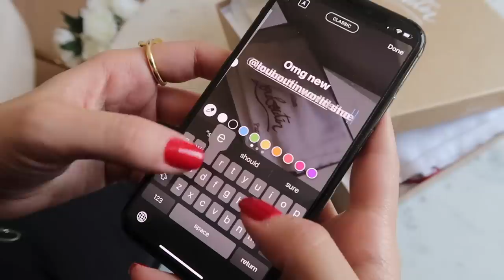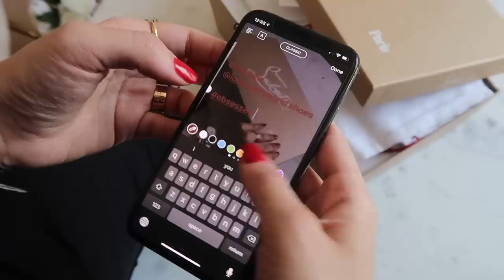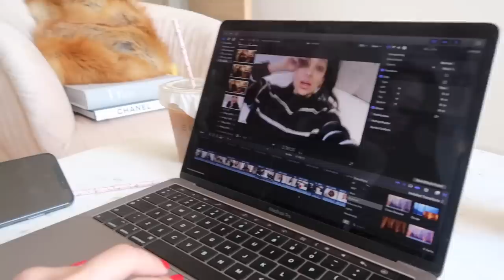MY EVENING ROUTINE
Want to stay updated with our new videos prior to them being released?